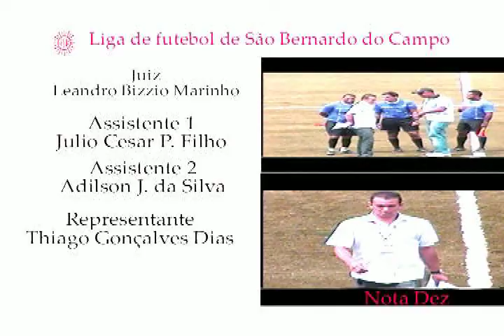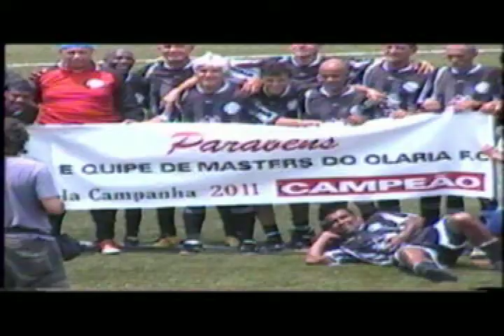Final Master - Olaria FC 5 x 2 SAE VL Vivaldi 26 11 11 Baetão.avi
Cuidado ao apagar um video que o Youtube diz e permite que o upload continue em caso de por exemplo, falta de energia eletrica ou de um destes fins de mundo por qualquer motivo. ao retornar para a sequencia do envio paralisado tem hora e video que funciona, mas não é garantido. Devido a uma duplicação de envio de um mesmo video ao apagar o video que estava sendo processado pelo youtube, sem aparecer qualquer tipo de mensagem na tela simplesmente apagou tudo e mudando toda a caracteristica da conta incluindo o tamanho do video. Como sempre o sistema de ajuda é utopico e existe na cabeça de quem acredita em papai noel, ponto final.